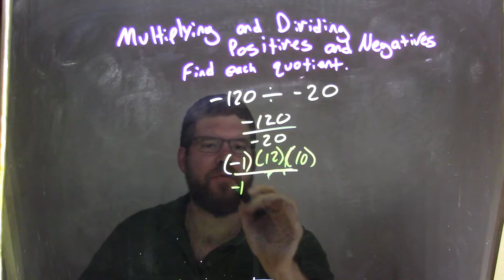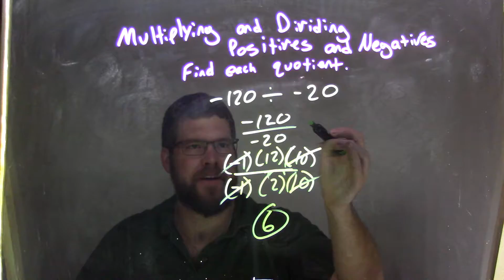Divide -120/-20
In this math video lesson on Multiplying and Dividing Positives and Negatives, I find the quotient of -120÷-20.